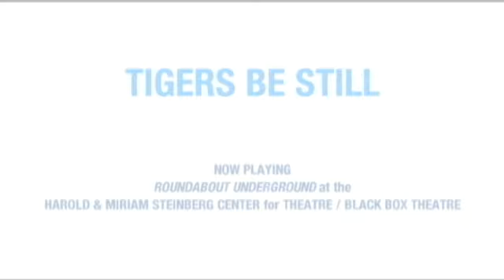Tigers Be Still - Extended!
EXTENDED TO NOVEMBER 28!
at the Harold & Miriam Steinberg Center for Theatre / Black Box Theatre

Sam Gold (Circle Mirror Transformation) directs this darkly funny and moving world premiere by Kim Rosenstock. TIGERS BE STILL follows the spectacular misadventures of Sherry, an art teacher who, in the midst of mentoring a troubled teen and dealing with a tiger on the loose, faces her biggest challenge yet...getting her sister off the couch.